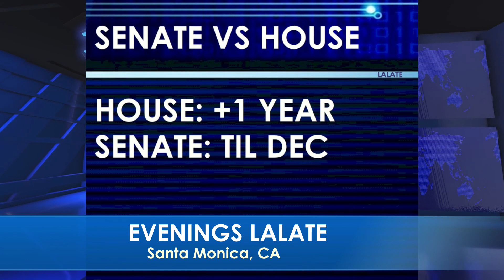NEW $2,000 CHECKS FOR MILLIONS!! FOURTH STIMULUS CHECK Update | 🌙 OVERNIGHT LALATE 🌙 10 PM TODAY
🌙 OVERNIGHT LALATE 🌙 GREAT NEWS: FEBRUARY 8 2022 🦅 💜 JOIN as a Member | ☑️ SUBSCRIBE | 📬 LALATE ALERTS | Fourth Stimulus Check Update Today 2021 | Fifth Stimulus Check | Multiple Monthly Stimulus Check Update | $1400 Third Stimulus Check & Third Stimulus Package Update 2021 | Second Stimulus Check & Second Stimulus Check Update 2020 | $10,000 EIDL GRANT CARES ACT 2020 | $2,000 CASH ACT 2020 | $2400 ($200/month) SSI SSDI SA VA RB Bill 2021 | $50,000 Student Loan Debt Forgiveness Bill 2021 | National and Sports News 2021 | Also covered: PUA, FPUC, LWA, EIDL, UI, Hazard Pay. | Fourth Stimulus Check Update and stimulus package update and stimulus check 4 update and fourth stimulus package and stimulus check update | $3600 $3000 Child Stimulus Check | $1400 Paid Sick Leave | $1500 Earned Income Tax Credit | $5,000 EIDL Check. || WOW! FOURTH STIMULUS CHECK Today | NEW $2,000 CHECKS FOR MILLIONS!! FOURTH STIMULUS CHECK Update | 🌙 OVERNIGHT LALATE 🌙 10 PM TODAY

0:00    Intro:  Stimulus Check

1:00 STIMULUS CHECK UPDATE
2:00 SECOND STIMULUS CHECK
3:00 THIRD STIMULUS CHECK
4:00 FOURTH STIMULUS CHECK
5:00 FIFTH STIMULUS CHECK